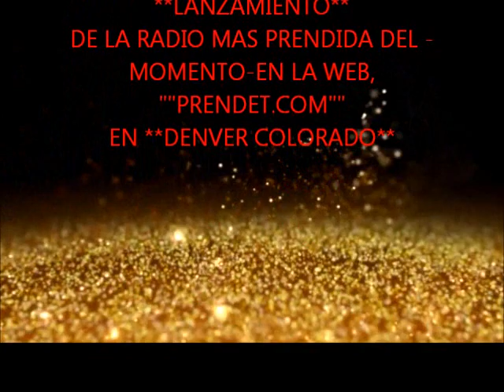LANZAMIENTO DE LA RADIO-PRENDET.COM-DENVER CO-(viejon vip padrino del evento)-9-3-14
TE ESPERAMOS ESTE 21 DE SEPT.. EN DENVER COLORADO..AL LANZAMIENTO .. DE LA RADIO ..MAS PRENDIDA DE LA WEB..PRENDET.COM..NO FALTES  HABRA MUCHAS SORPRESAS..